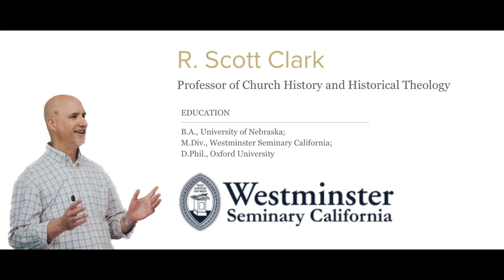289. Westminster Seminary California: A cafeteria or a school with conviction?